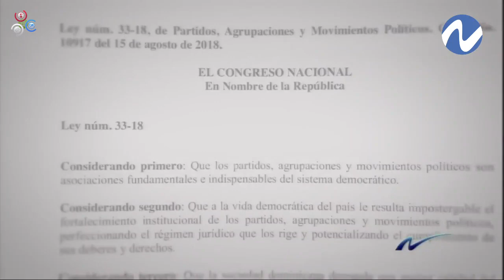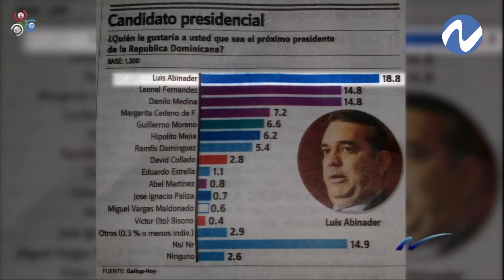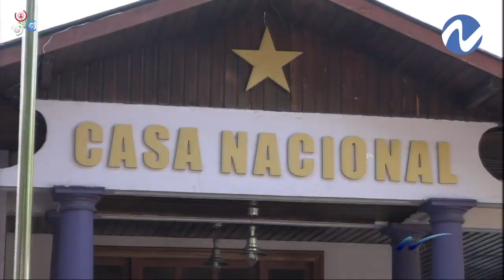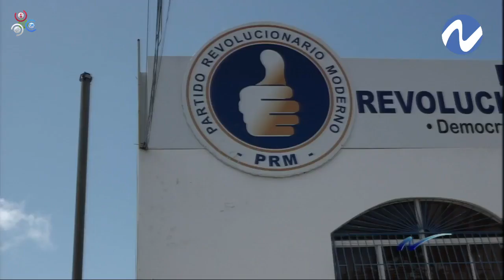Nuria Piera: ¿Qué viene después de la salida de Danilo Medina de la contienda electoral?